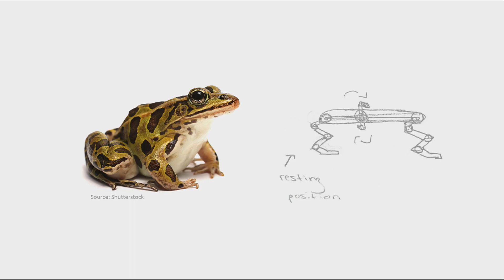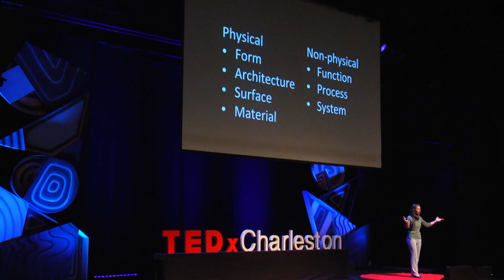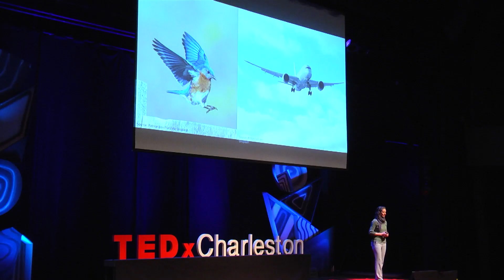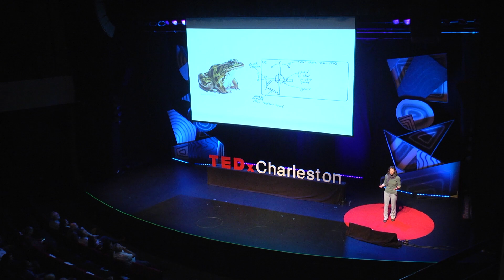Asking Nature for Inspiration | Jacquelyn Nagel | TEDxCharleston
The old saying holds true: we can learn from nature. Jacquelyn, a PhD in mechanical engineering, believes inspiration through biomimicry can lead to realistic and feasible solutions using nature as a guide. Dr. Jacquelyn K. Nagel is Assistant Department Head and Associate Professor in the Department of Engineering at James Madison University (JMU).  Dr. Nagel has ten+ years of engineering design experience in both industry and academia.
Dr. Nagel has been actively using innovative teaching methods and pedagogies of engagement since joining JMU in 2011.
In 2013, she was selected in a competitive process to attend the National Academy of Engineering's (NAE) fifth Frontiers of Engineering Education (FOEE) symposium for her innovative pedagogy.
Dr. Nagel has become an internationally recognized expert for her work in the areas of bio-inspired design process and pedagogy.  In 2012, Dr. Nagel was recognized by the National eWeek Foundation and IEEE-USA as one of the New Faces of Engineering for her pioneering work in bio-inspired design. In 2016, she received the SWE Distinguished New Engineer Award for her outstanding technical and leadership achievements. This talk was given at a TEDx event using the TED conference format but independently organized by a local community.